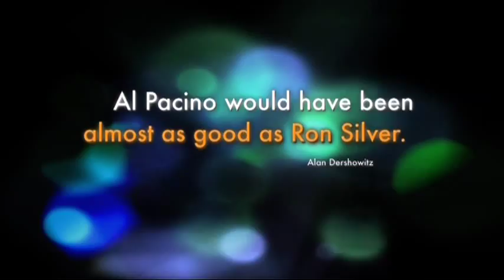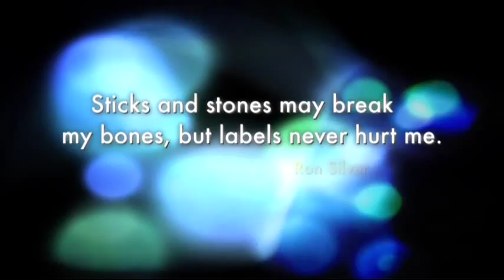A tribute to Ron Silver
The Center for Security Policy hosted its annual Freedom Flame Dinner in New York's Metropolitan Club. One of the highlights of the program was a moving tribute to actor and patriot Ron Silver, who died this year of cancer. A short film made in his honor by David Bosse, and was introduced by his friend and fellow Hollywood conservative and New Yorker Tony LoBianco. Frank Gaffney and Mr. LoBianco presented the 'Ron Silver Star' to Ron's daughter, Alexandra.